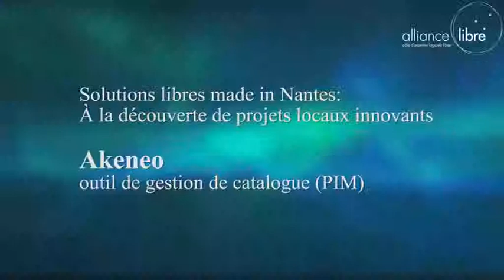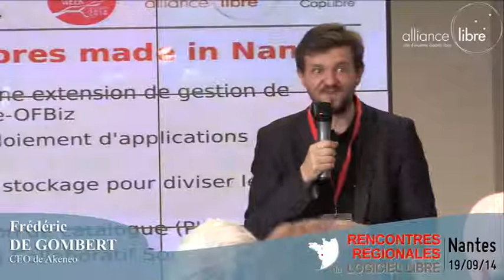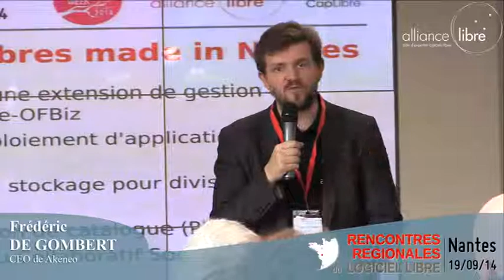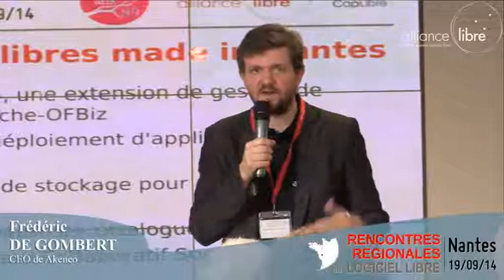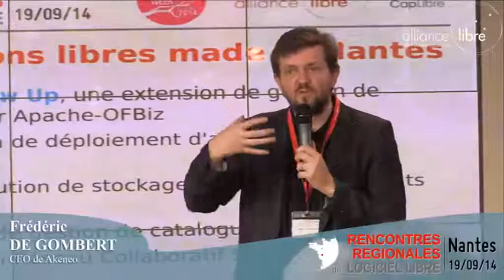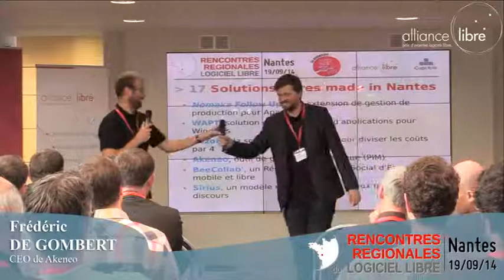[RRLL2014] Akeneo, outil de gestion de catalogue (PIM)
Présentation d'Akeneo, faite dans la cadre des "Solutions Libres Made in Nantes" pendant les Rencontres Régionales du Logiciel Libre (RRLL) 2014 de Nantes.
Akeneo est un outil de gestion de catalogue (PIM) open source pensé pour devenir le centre névralgique de la donnée produit d’une marque tout en offrant une solution simple et intuitive aux équipes métier et marketing  pour enrichir et maintenir leurs informations à jour.